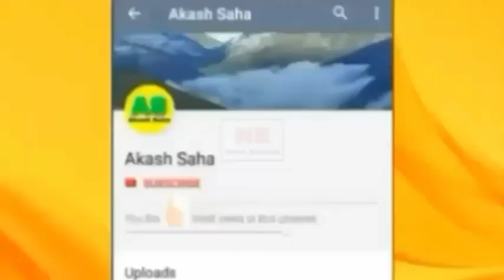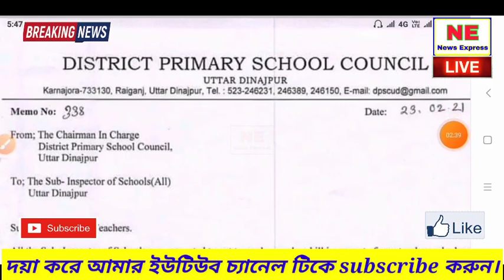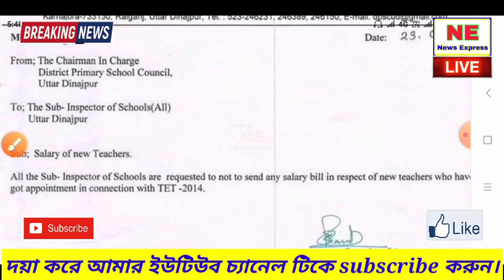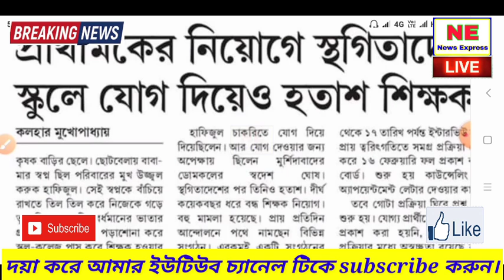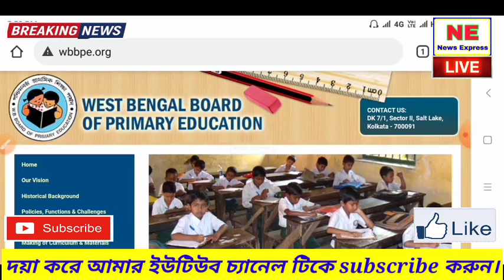Primary TET 2014 News | Primary Tet court case update|WB Primary Tet 2017|Primary Teacher recuirment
Primary Teacher recuirment latest update | primary Tet today important update | WB primary Tet